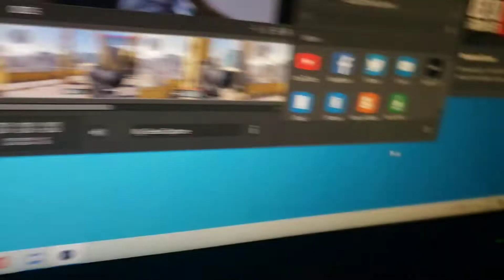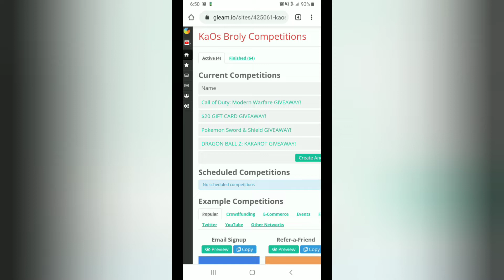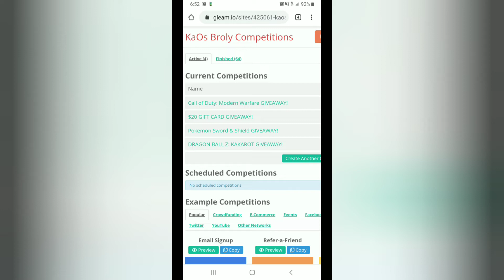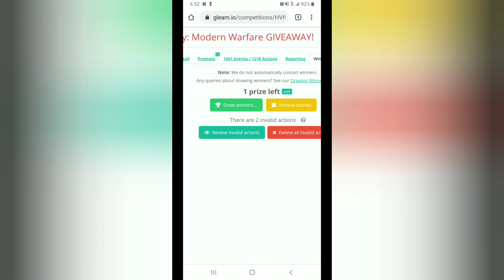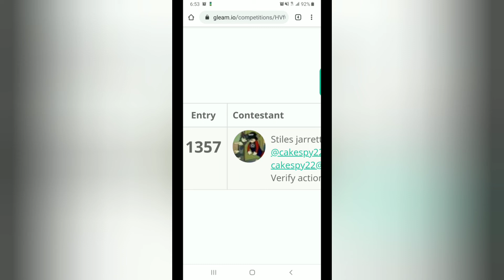Call of Duty: Modern Warfare GIVEAWAY WINNER!